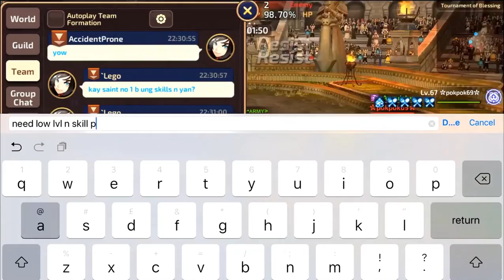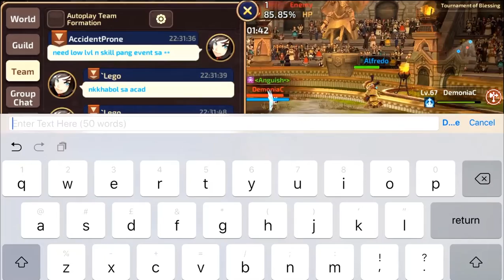PH1 Osus#1 on Trounament of Blessing - Cross Server | Day 1 Part 2/3 (Dragon Nest M #48)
Team Osus#1
 - AccidnetProne
 - A•Nanika
 - ᴘʀᴏ•Jave
 - `Lego

TOB Breakdown :

00:00 vs TINTIN
 - Batusai
 - Tyche
 - Bazooka
 - Dark

04:52 vs JUTAY
 - pokpok69
 - PINK*GOLTEB
 - iGooze
 - DemoniaC

11:32 vs BLKPNK
 - 00RAISER
 - GALAND
 - Majellus
 - Eladnaj